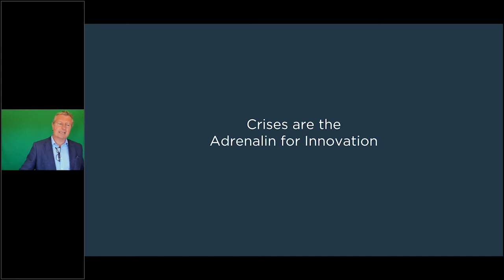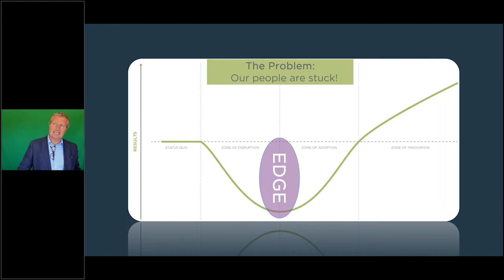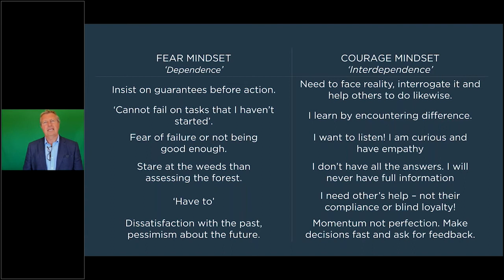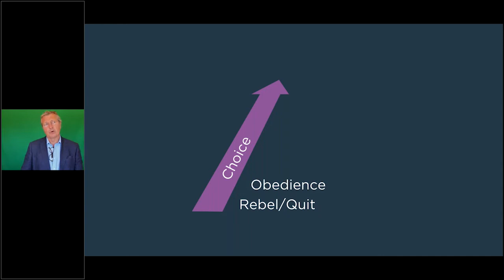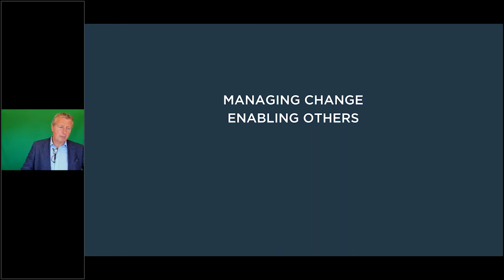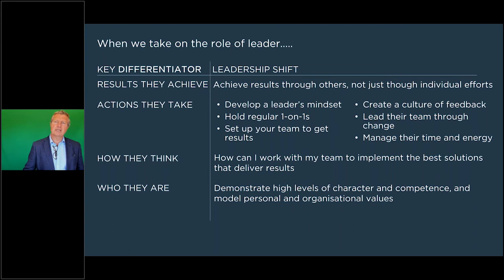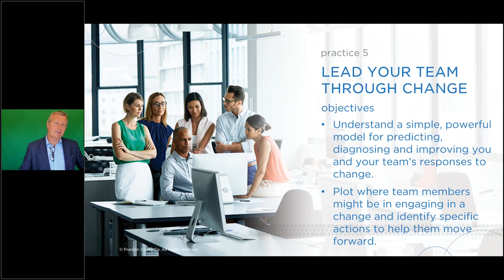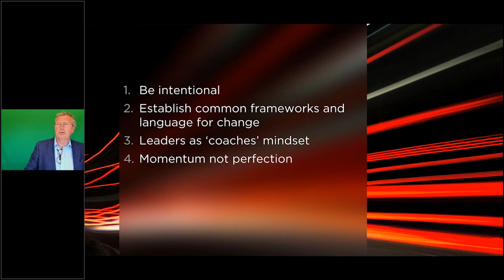Managing Change: Essential tools for leading your team